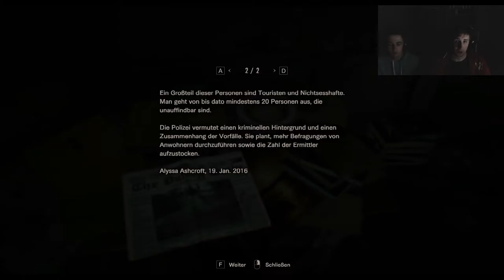Resident Evil 7 [#005] - WARUM STIRBT ER NICHT?!?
Hallo und willkommen im Reich des Schreckens.
Alle zwei Tage kommt ein neues Video. Das nächste Video ist dann auf Marios Kanal zu sehen.